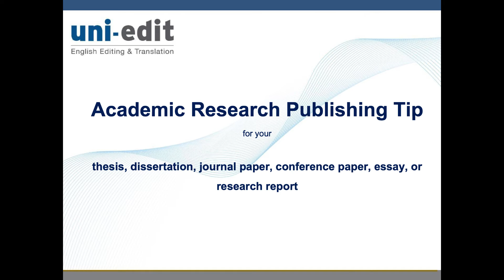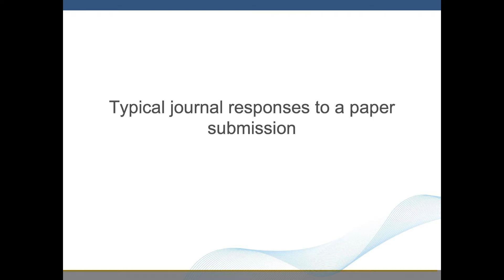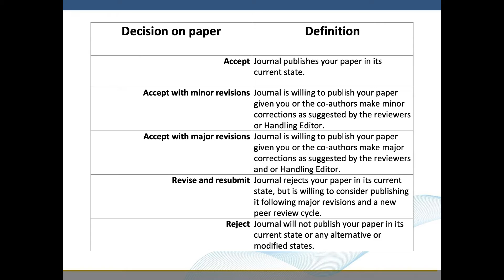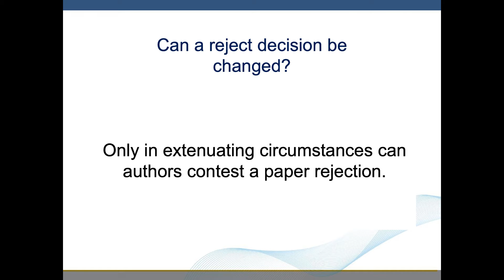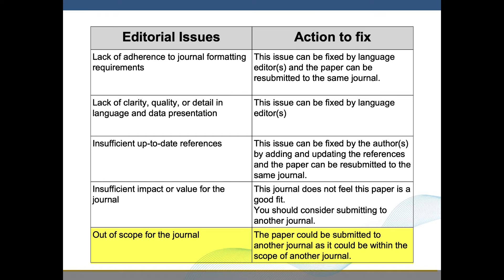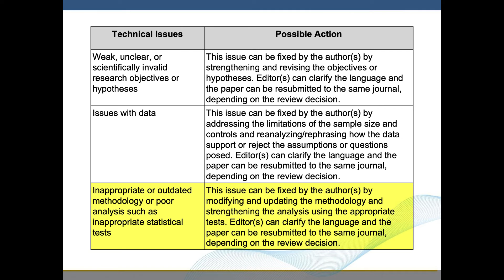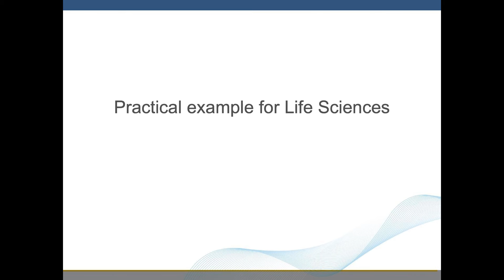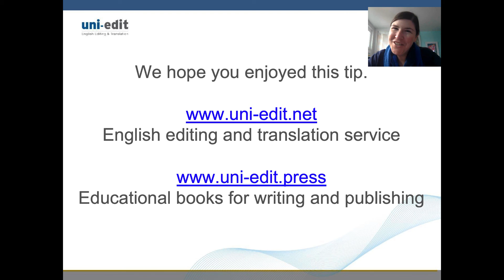My journal paper was rejected. Should I resubmit to the same journal or try another?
I’ve been rejected by one journal. Should I resubmit to the same journal or try another? Here is what to do if your research paper is rejected by a journal.

CHAPTERS

0:00 Intro on how to resubmit a journal
0:18 No chance of publication in that journal
1:12 Typical journal responses to a paper submission
3:03 Can a paper rejection decision be changed?
3:16 Two types of issues: editorial and technical
6:00 Life sciences criteria
6:24 Social sciences criteria
6:58 Determine your new target journal

Typical journal responses to a paper submission review come in five forms:

Accept: This means the journal publishes your paper in its current state.

Accept with minor revisions: The journal is willing to publish your paper given you or the co-authors make minor corrections as suggested by the reviewers or handling editor.

Accept with major revisions: The journal is willing to publish your paper given you or the co-authors make major corrections as suggested by the reviewers and/or the handling editor.

Revise and resubmit: This means that the journal rejects your paper in its current state but is willing to consider publishing it following major revisions and a new peer review cycle.
Reject: The journal will not publish your paper in its current state or any alternative or modified states.

If rejected, your only option is to submit to another journal.

Can a reject decision be changed? Only in extenuating circumstances can authors contest a paper rejection. There are two types of issues: editorial and technical.

Let's look at the different kinds of issues that you might see in a Journal response letter. Each kind of issue requires a different action by the author. Some issues don't prevent you from resubmitting to the same journal; other issues do mean that you need to find a new target journal.

Lack of adherence to journal formatting requirements: This issue can be fixed by language editors, and the paper can be resubmitted to the same journal.

Lack of clarity, quality, or detail in language and data presentation: This issue can be fixed by language editors. If the issue is insufficient up-to-date references, the authors can add and update the references, and the paper can be resubmitted to the same journal. If the editorial issue is insufficient impact or value for the journal (the journal does not feel this paper is a good fit), you should consider submitting to another journal. If the issue is that it is out of scope for the journal, the paper could be submitted to another journal as it could be within the scope of another journal.

Weak, unclear, or scientifically invalid research objectives or hypotheses: This issue can be fixed by the authors by strengthening and revising the objectives or hypotheses. Editors can clarify the language, and the paper can be resubmitted to the same journal, depending on the review decision.

Practical example for Life Sciences: Most journals within the life sciences employ the same paper accepted criteria previously discussed in this video. In the notes of the video, there will be a useful link to a SlideShare presentation on how to write a scientific paper and get it published.

Practical example for social sciences: Journals within the social sciences rely on the general criteria outlined previously in the video, with the exception of cases whereby you can demonstrate that the reviewers are subject to unfair bias or have misunderstood the research. Generally, however, it is ideal to pursue a new journal following rejection by submitting the next highest impact journal on your list of preferred publications for the research. Determine a new target journal if the reason for rejection is based on the unsuitability of your research or results for the journal. Determining the right journal to submit to is your priority. Reading past issues of one journal to acquire a sense of the aims, scope, level, length, and readership of the journal could help you determine if the journal is right for your research and thus enhance the probability of your research being accepted.

UNI-EDIT SERVICES FOR AUTHORS

Uni-edit specializes in language services for academics and researchers.

PUB042